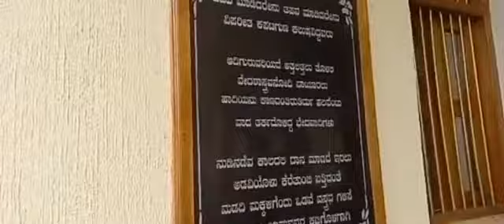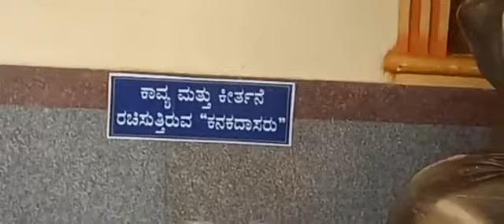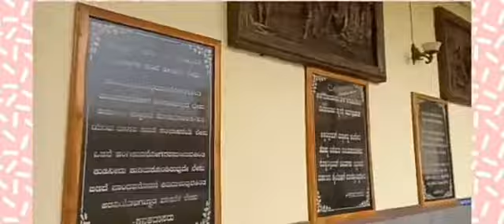Finally part 2 vlog📹| kannadavlog family🚘| Kshama Revankar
finally..
its part 3 and last part of vlog🎉
Hope you have enjoyed my vlogs

if you guys want more vlog like these, please let me know comment section👇🙏

Bye..